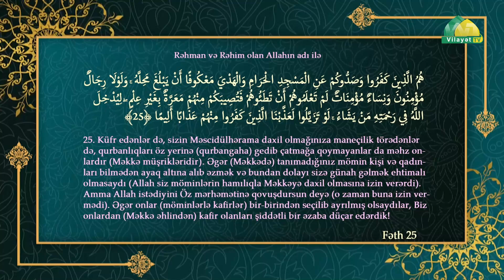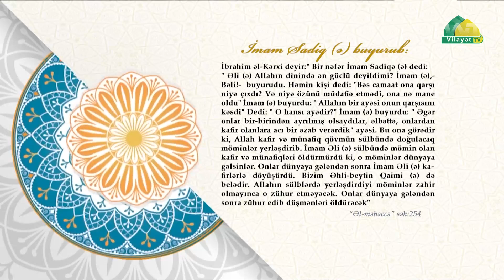Bəşarət 88. Məhdəviyyət ayələri -87 ( Fəth 25 ). Höccətül-İslam Firuz Yaşaroğlu.